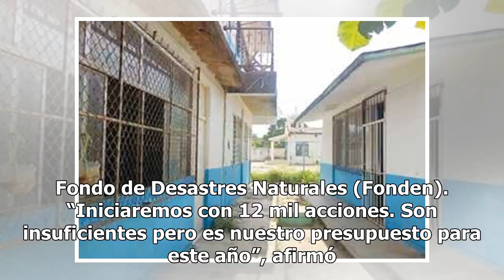Reanudan en marzo reconstrucción de viviendas dañadas por sismo en Chiapas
Chiapas.- En marzo próximo, Chiapas arrancará el programa de reconstrucción de casas habitación afectadas por el sismo del 7 de septiembre de 2017, anunció el delegado de Programas Integrales de Desarrollo del gobierno federal, José Antonio Aguilar Castillejos. Dijo que en una primera etapa estarán ...